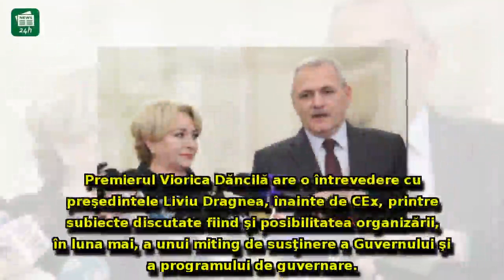S-a aflat! Ce discută Viorica Dăncilă cu Liviu Dragnea, înainte de CEx. Liderul PSD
S-a aflat! Ce discută Viorica Dăncilă cu Liviu Dragnea, înainte de CEx. Liderul PSD nu a renunțat la o idee mai veche